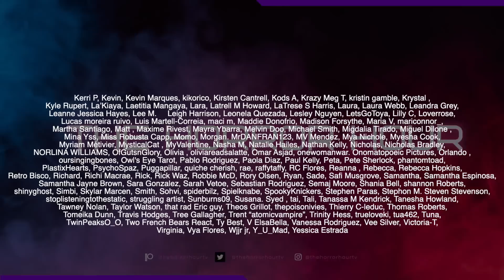OUR FAVORITE REVENGE HORROR FILMS! WE'VE GOT SOME HIDDEN GEMS WITH THIS!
Join George, Liam, and Yutaka as they talk about some of their favorite revenge horror films. We go from cult classics to foreign unknowns. You know we couldn't forget about MA! ps...we might have gotten a bit sassy in this episode. Enjoy!

00:00 Intro
03:43 The Columnist
06:50 Unfriended
10:42 Ma
14:29 Revenge
16:58 Obsessed
20:36 The Menu
23:05 Scare Package 2
26:15 Unhuman
28:59 The Invisible Man
32:41 The Hunt
35:39 Sick
39:39 American Mary
45:53 Conclusion Banter